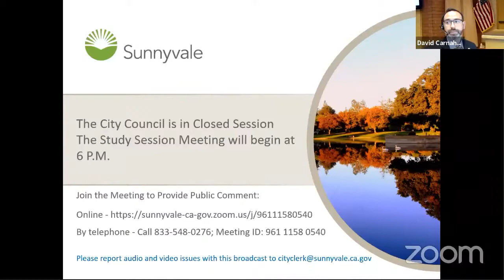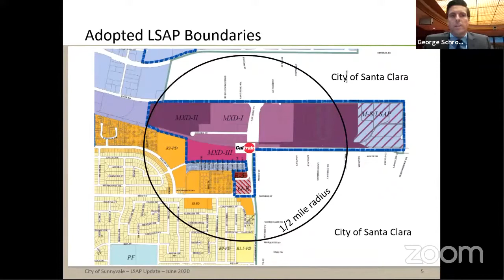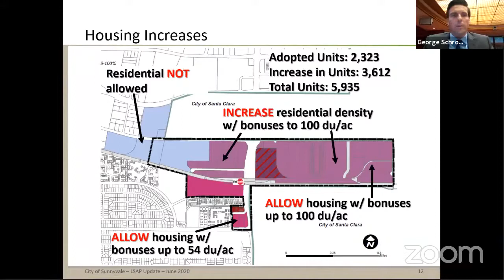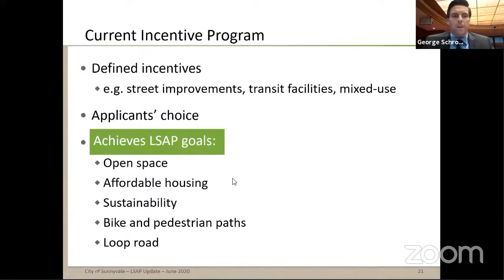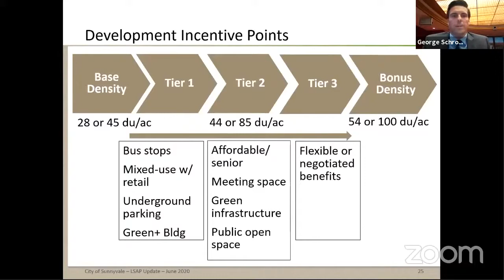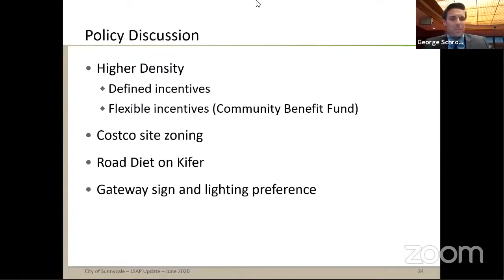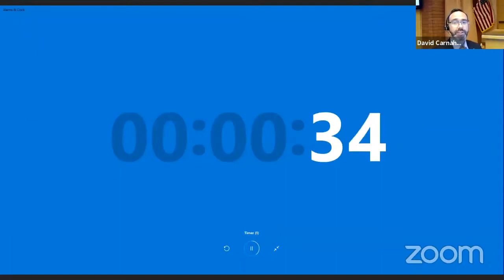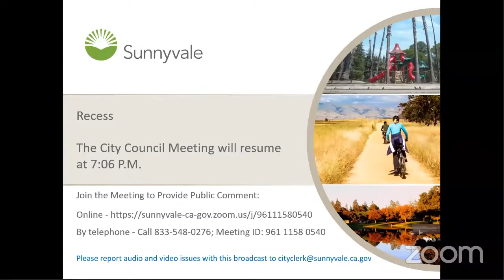City Council Lawrence Station Area Plan Study Session - Jun. 9, 2020